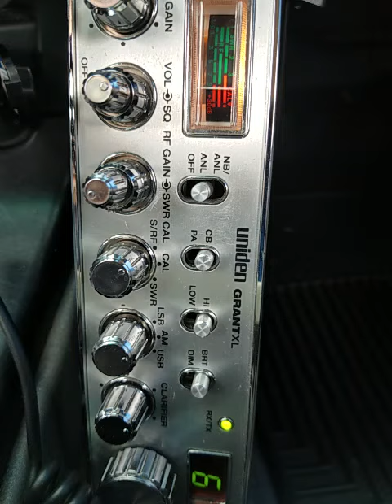10-27-2021 ModSqd GodFatherGA 411SC